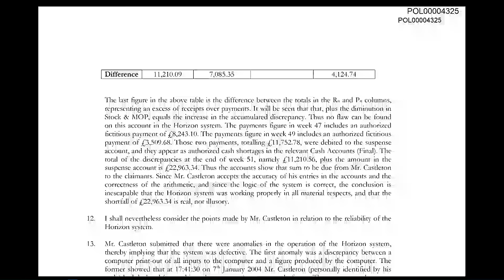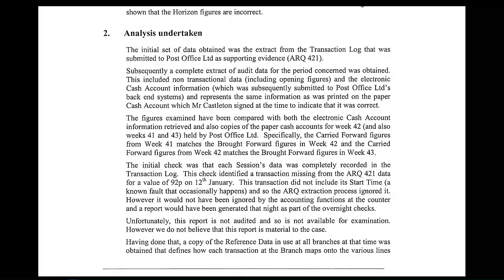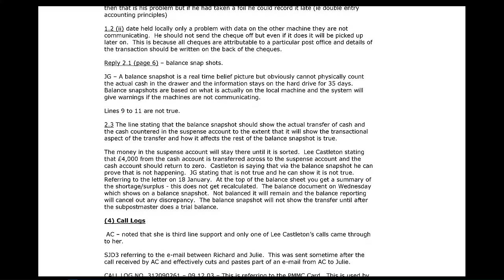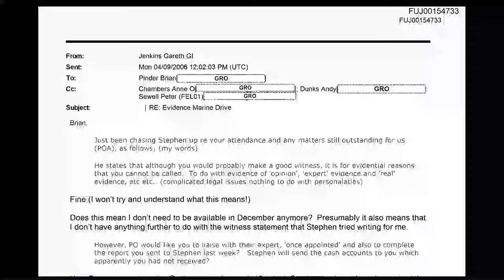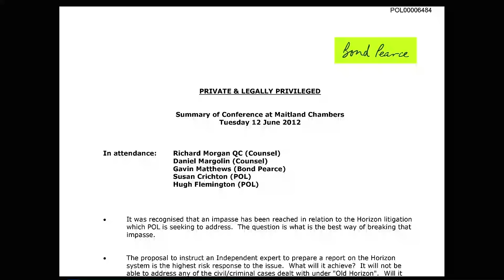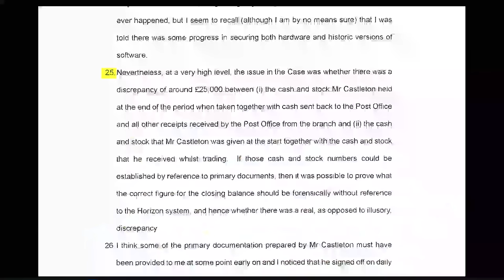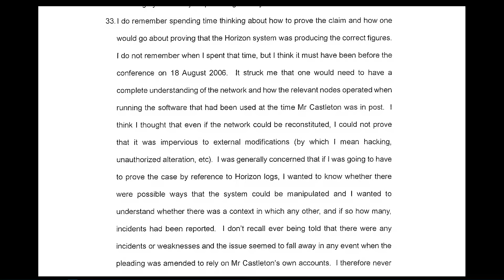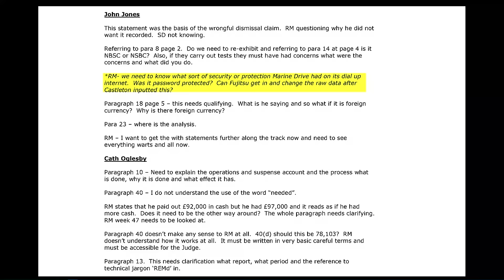Stephen Dilley/Richard Morgan KC - Day 66 AM (22 September 2023) - Post Office Horizon IT Inquiry